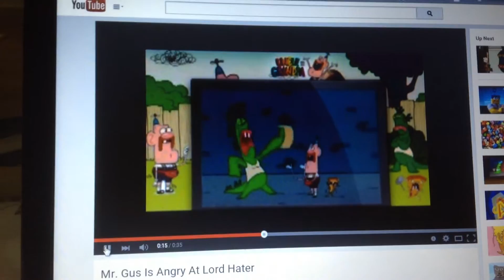Mr Gus is angry at Hercules the cat & zira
1st Hercules the cat & 3rd zira